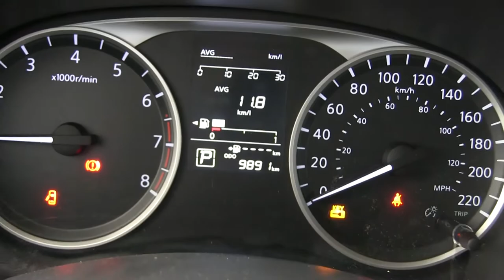Nissan / Kicks / 2017 / HL497224